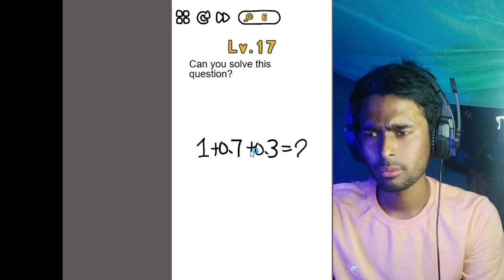Brain out levels answers | Brain Out All Challenges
brain out
brain out game
brain game
brain out level
brain out solution
brain out all level
dop love story: brain out game
funny game

brain out game play
big brain
brain out game answersbrain out levels
brain out answer
brain out puzzle game
brain out answers
brain out game keise khele
i am also smart brain out game
brain out new update 2021
brain out detective level

brain out
brain game
funny game
 big brain
Cannot start BlueStacks please senda problem report - Problem Fix in BlueSt

cannot start bluestacks please send problem report
bluestacks cannot start bluestacks please send a problem report
 bluestacks install problem windows 11
 bluestacks install problem windows 7
 cannot start bluestacks please send a problem report

please send problem
report - problem fix in
bluestacks
cannot start bluestacks
cannot start bluestacks
please senda problem
bluestacks
cannot start bluestacks
please send
cannot start bluestacks
please send problem
report
please send problem
report windows 11
please send problem
report windows 10
please send problem
report tamil
cannot start bluestacks
cannot start bluestacks
cannot start bluestacks
please send a report
cannot start bluestacks
please send problem
report windows 7